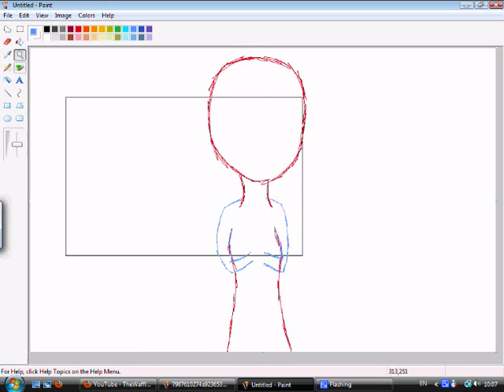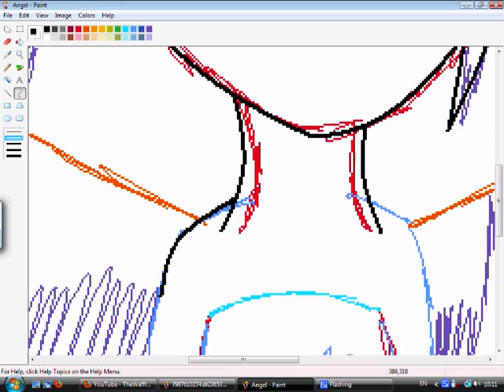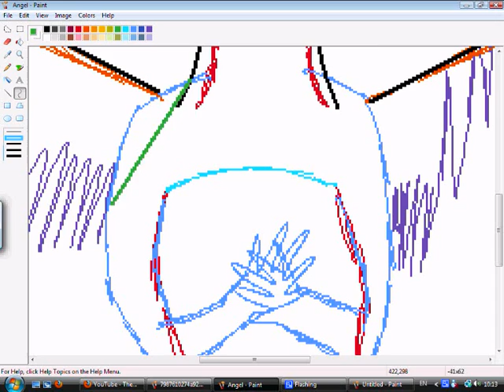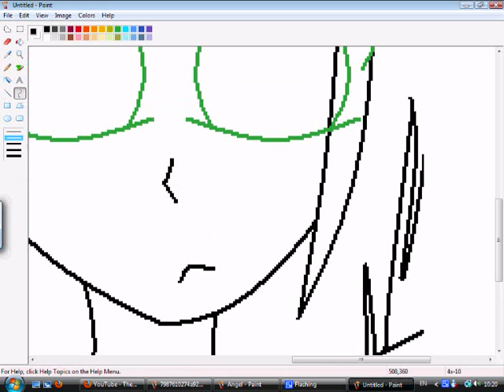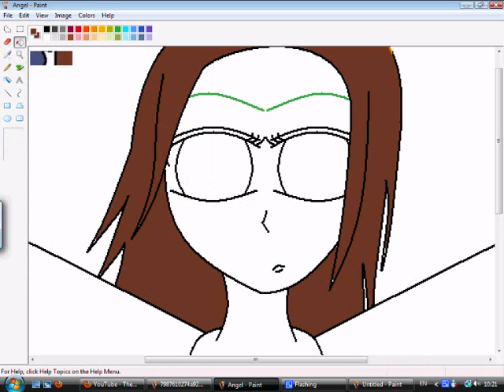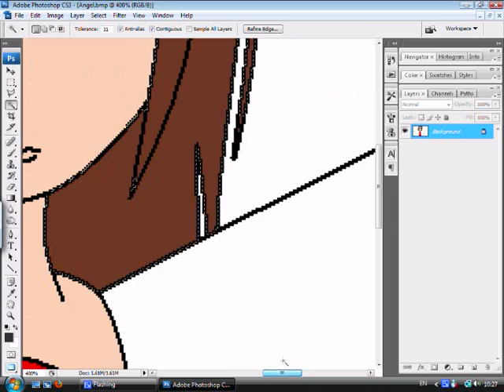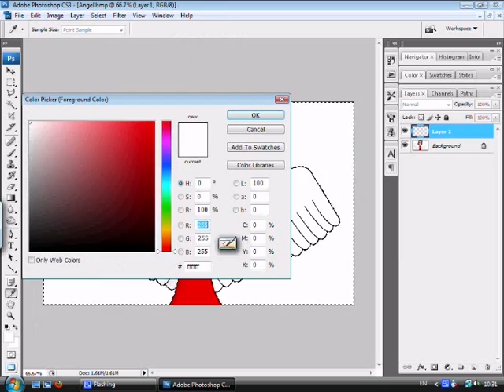Angel Speed Drawing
This was just to see how much I've improved. The original drawing was done about...2 years ago? So yeah, I think I've gotten a great deal better. :)

Time Taken: 27 minutes
Tools: Graphics Tablet and Mouse
Programs: MS Paint, Adobe Photoshop CS3
Songs(in order): Ame Nochi Sweet Drops - Miku Hatsune
Reverse Rainbow - Miku Hatsune and Rin Kagamine